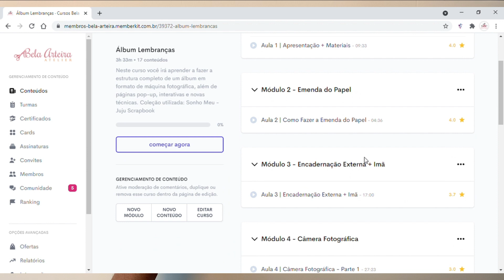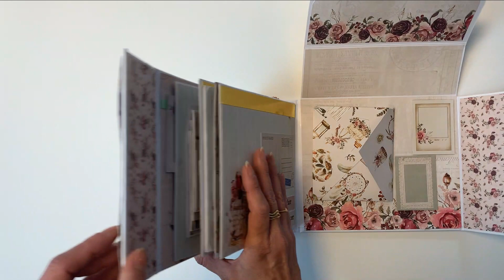CURSO COMPLETO DE SCRAPBOOK - ÁLBUM LEMBRA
Quer aprender a fazer este álbum de Scrapbook? Assine nossa área de cursos

Em nossa área de cursos você terá acesso a uma biblioteca com vários cursos de Scrapbook. Te espero!

Beijos